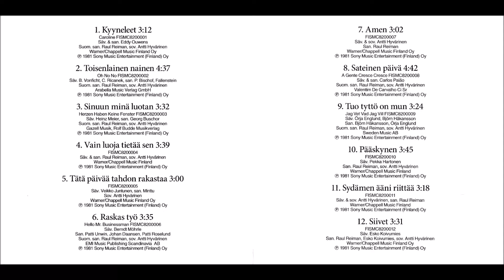Kirka - Tätä Päivää Tahdon Rakastaa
Kirkan, vuoden 1981 studio albumin 5. raita.